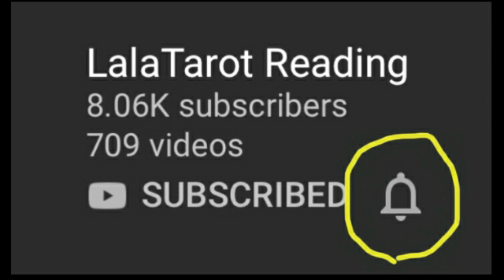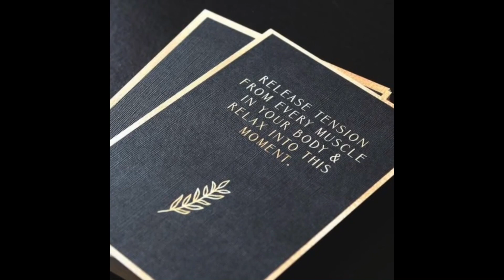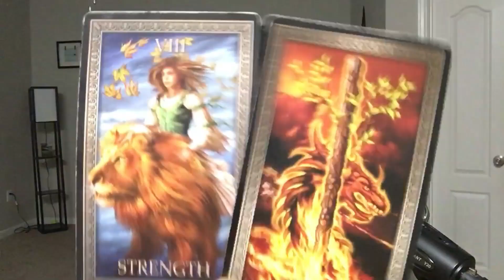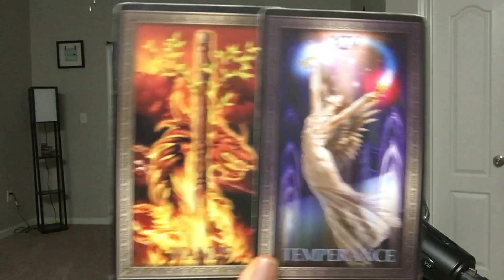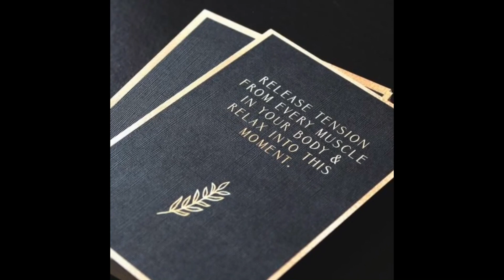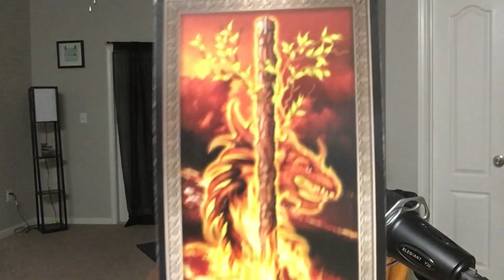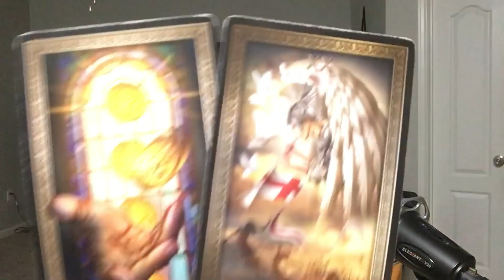CANCER: "CELIBATAIRE ET HEUREUX" 24-26 AVRIL 2020